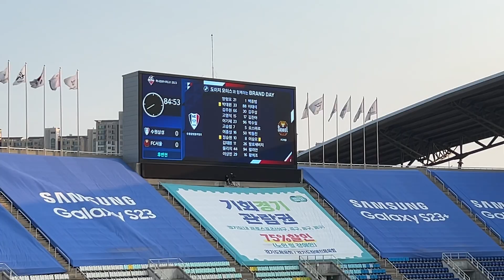AMERICAN EXPERIENCES THE BIGGEST FOOTBALL RIVALRY IN SOUTH KOREA | SUWON BLUEWINGS VS FC SEOUL!